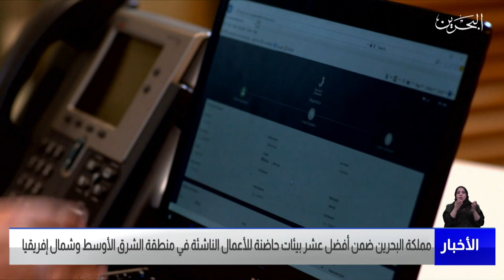مركز الأخبار : البحرين ضمن أفضل عشر بيئات حاضنة للأعمال الناشئة في منطقة الشرق الأوسط وشمال إفريقيا